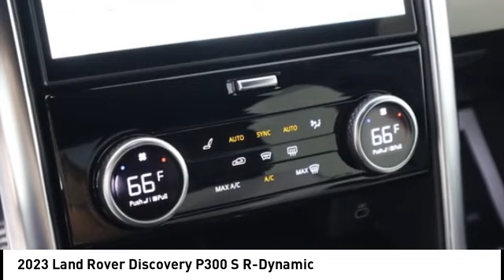2023 Land Rover Discovery EDISON NJ L23755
2023 Land Rover Discovery P300 S R-Dynamic

920 US Highway 1 North

Fuji White 2023 Land Rover Discovery P300 S R-Dynamic 4WD ZF 8-Speed Automatic 2.0L I4 TurbochargedRecent Arrival!